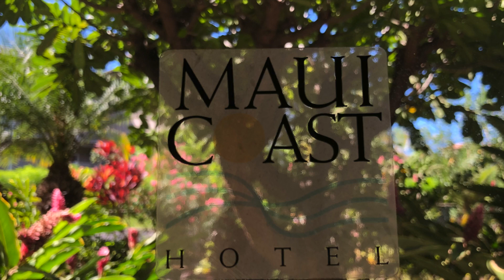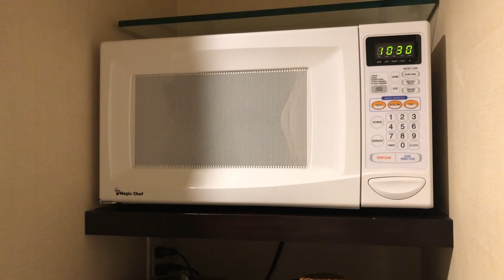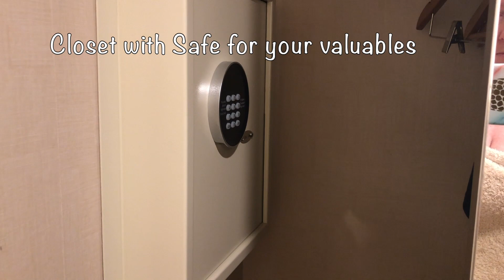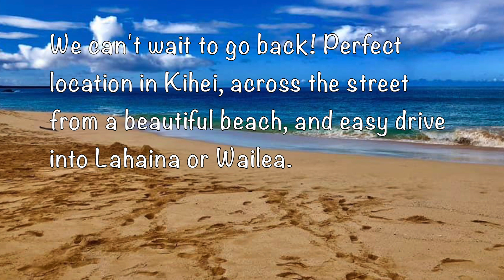Hawaii Lodging! Staying at the Maui Coast Hotel in Kihei, Maui! Best affordable hotel in Kihei!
Hawaii Lodging at a good price can be hard to find.  We can't wait until Covid goes away so we can go back to the Maui Coast Hotel in Kihei, Maui! Finding Maui lodging can be tough if you're looking for something nice AND affordable in the Kihei area.  The Maui Coast Hotel is across from a great beach, rooms come with a fridge and microwave, and has great pools, hot tubs and a poolside bar/cafe!

We stayed in a regular room, but there are also suites with a separate bedroom.  Free bottled water and laundry.  You can rent beach chairs (inexpensive), and bicycles (I think they were free!).  Check it out for your next visit to Maui.

If you enjoyed this content, you can support this free channel by visiting "Buy me a Coffee" Donations of $1 give access to HI RES downloads suitable for printing or putting on canvas or metal! Thank you for the support!

GoPro Hero8 Black
DJI Mavic Mini Drone
DJI Osmo Gimbal (keeps my video smooth when I record with my phone)

*If you'd like to learn how to grow your channel, try Tube Buddy!